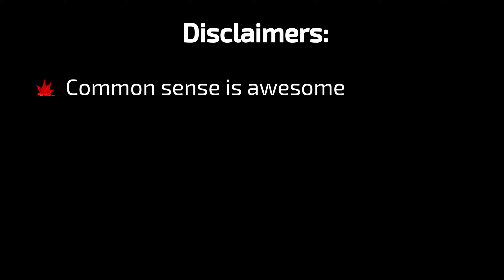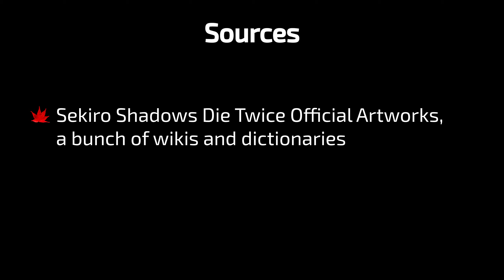Sekiro Environments — Sunken Valley [Japanese in Sekiro]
Discussing original Japanese names of Sekiro areas and environmental details.

Sources:
Sekiro Shadows Die Twice Official Artworks

Timestamps:
0:00 — Intro
0:26 — Disclaimers
1:10 — Tiny Transcription Legend
1:19 — Sources
1:33 — Follow-up on Senpou Temple
4:25 — Under-Shrine Valley
5:47 — Sunken Valley
7:32 — Snake Eyes Shirafuji
8:31 — Gun Fort
13:46 — Long-arm Centipede Giraffe
16:41 — Gun Fort Shrine Key
19:09 — Fifth Prayer Necklace
20:43 - Riven Cave
21:05 - Bodhisattva Valley
22:02 - Guardian Ape's Watering Hole
23:43 - Conclusion